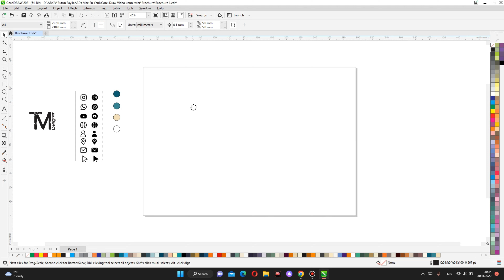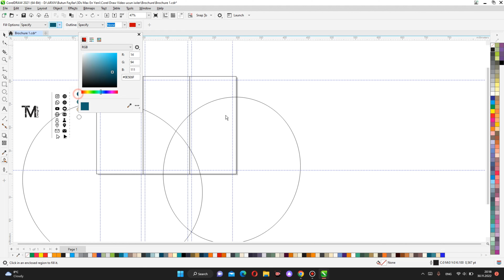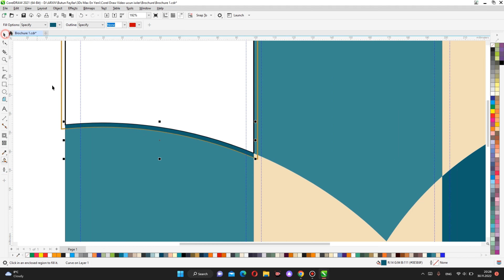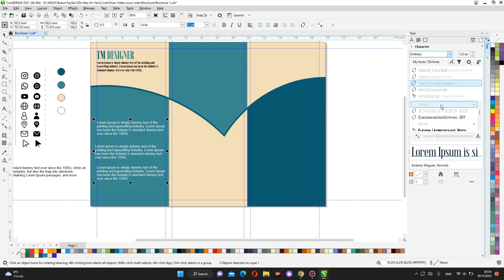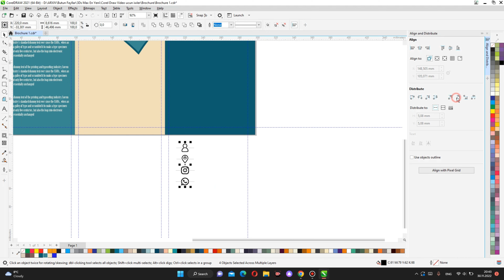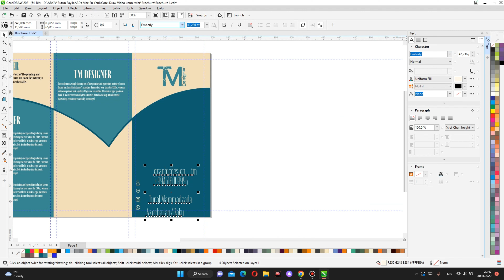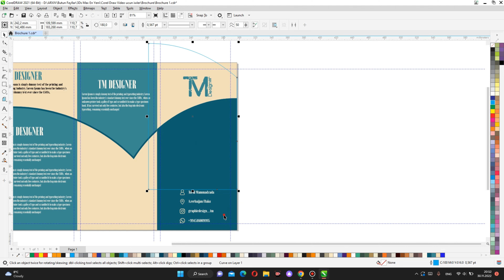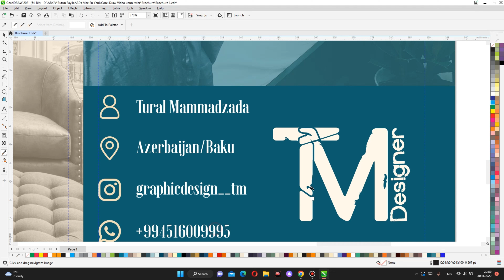Brochure design for a furniture company | Corel Draw Tutorials | Making a Brochure Design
Hello friends. In this lesson, we will design a Brochure design in Corel Draw and I will show you new creative Brochure design ideas. You can design a double-sided Brochure design design using Corel Draw Illustrator and Photoshop software. Brochure design design will be designed for all businesses. Brochure design for construction companies, doctors, teachers, military, graphic designers. TM DESIGNER channel will give you convenient ideas for interior and graphic design.

Hello friends. I personally teach Autocad, 3Ds Max, Corona Render, Archicad, Lumion, Photoshop, Corel Draw, Illustrator and Ms. Office programs. I will share with you all the information I know about the field of design. I will do work on Interior and Graphic Design and I will share tutorial videos of the programs I mentioned to you on this Channel.